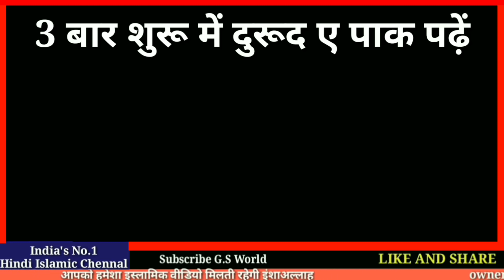रमज़ान के आखिरी दिनों में ये अल्लाह का नाम ज़रूर पढ़ना और इसकी फ़ज़ीलतें देखना - GS World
Ramzan Ke Akhiri Dino Me Allah Ke Naam Ka Wazifa
Ramzan Ke Akhiri Ashre Ki Dua
Ramadan Ke Akhiri Dino Ki Dua
Ramzan 2020 Eid ul fitr
Alvida Ka Wazifa Hindi me
Alvida ke din ki dua

Shukriya
Allah Hafiz

Salman Malik